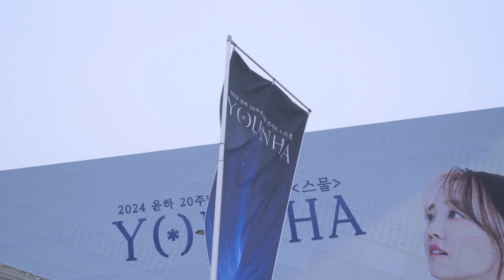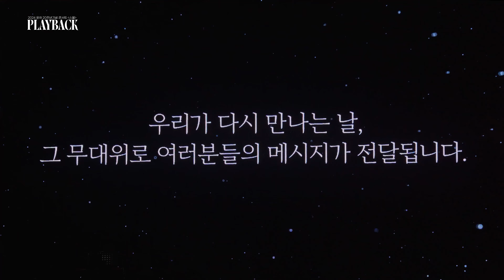[PLAYBACK] 2024 윤하 20주년 기념 콘서트 ‹스물› : EP.1